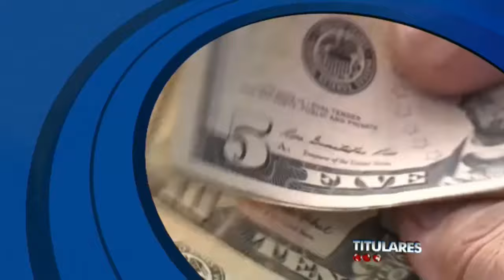Titulares emisión meridiana El Noticiero 04/10/2024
Estos son los titulares de las informaciones más destacadas que podrán encontrar a las 12 del mediodía en El Noticiero Televen.

También puedes seguir a nuestro talento:

 • @claudia_her en TW y @soyclaudiahernandez en IG
 • @MaiteGarciaG IG